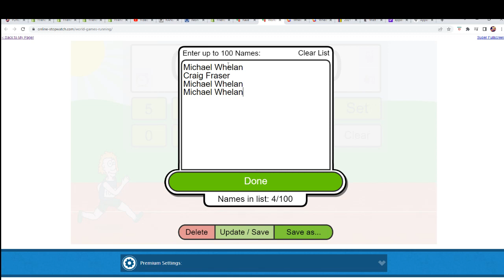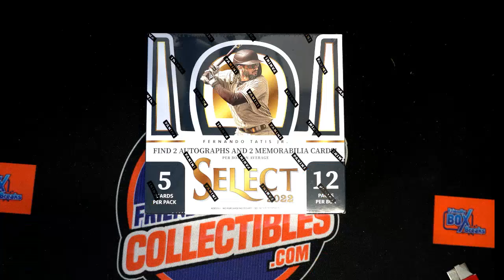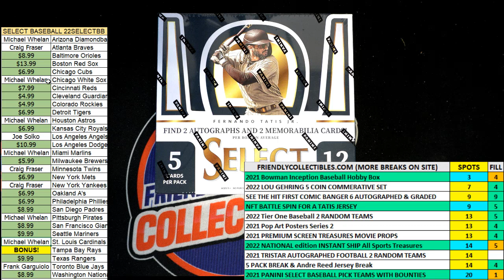2022 Panini Select Baseball Hobby Box FILLER ID 22SELECTBB995